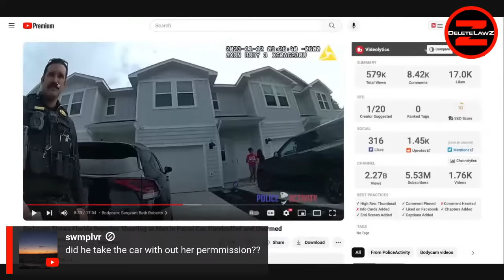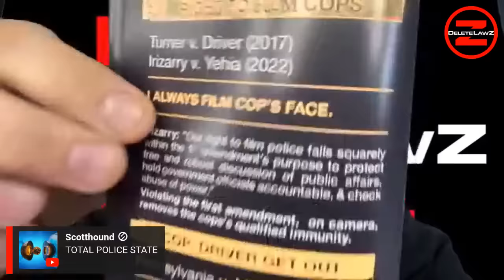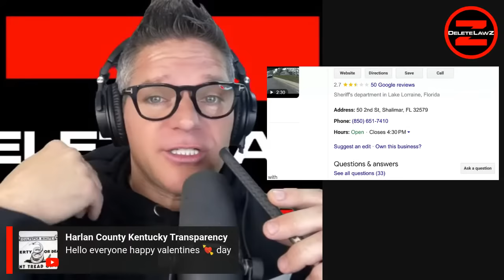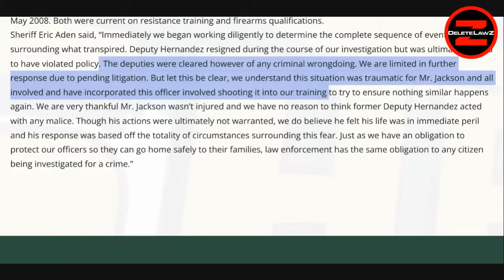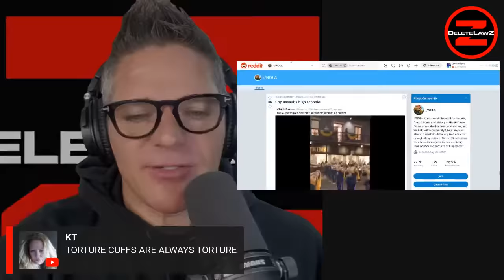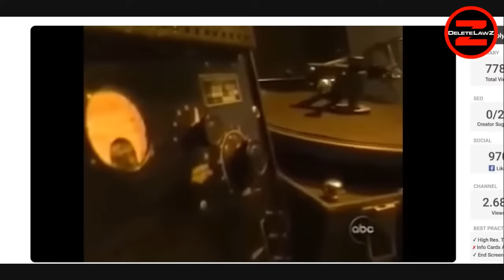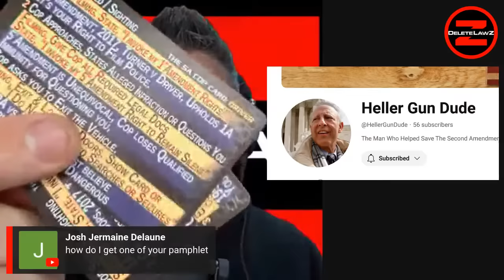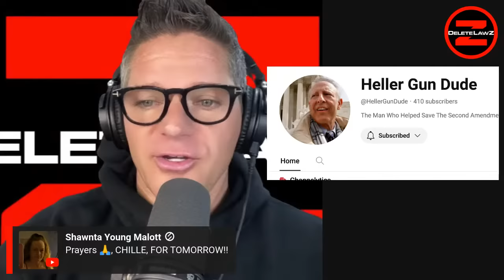COP IMAGINES "SHOTS FIRED" SO HIS PARTNER JOINS IN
Thanks,
Chille